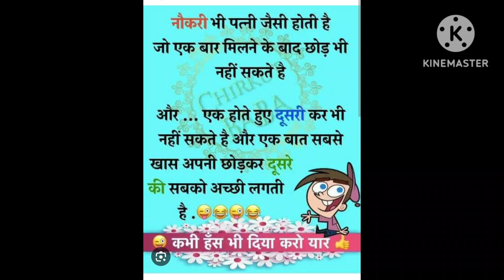Funny jokes and jokes 🤣 😆 😂 😄 🤪 😅 🤣 😆 😂 😄 🤪 😅 🤣 😆 😂 😄 🤪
Funny jokes
funny jokes
Hashi ke fuhrer
Joke and joke